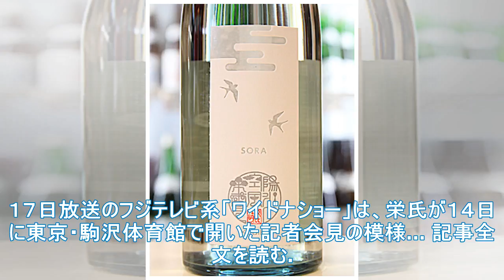一緒に食事をした酒恵さんの印象